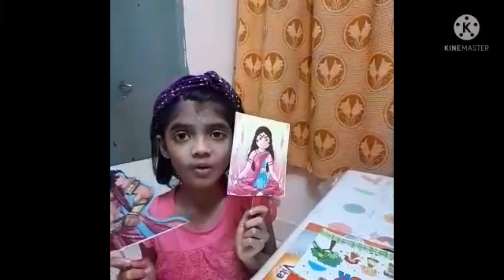Grishma Gargee (Age 2- 5), Holi Dhamaka, Story Telling, DAV Public School, Bhuaneswar